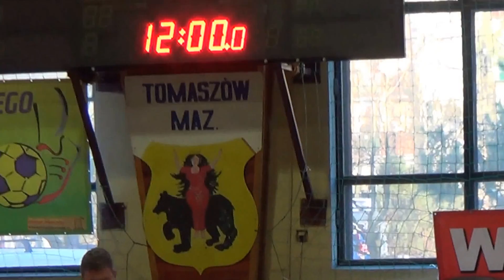Mazovia Cup-31.01.2015 finał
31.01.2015 mecz finałowy Mazovia VS Widok Skierniewice